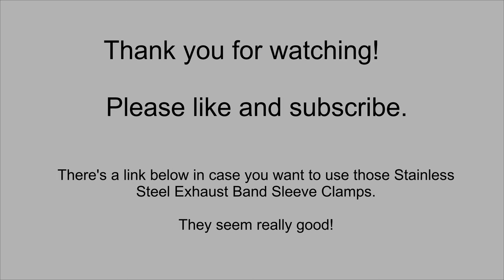Evil Energy Stainless Exhaust Clamp - Fixing Broken Pipe | Man About Home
See stainless steel exhaust clamp at 11:15.

I didn't think I'd have to work on the Subaru exhaust system again, so soon. But this gave me an opportunity to try out these new style (new to me) exhaust clamps.

It didn't work "perfectly" in this application, because the exhaust pipes I had to butt together aren't quite the same diameter. One side is actually sized to fit into the other side. So there was a bit of a miss-fit. Other than that, I don't know of a better way to quickly repair an exhaust pipe that's broken in two like this one did! These clamps impress me as being high quality, and well made, as well as being both thin enough to conform to the irregularities in the pipes being jointed, yet plenty tough enough to get the job done.

This is the size I used:
EVIL ENERGY 2.25 Inch 2 1/4" Butt Joint Exhaust Band Clamp Sleeve Stainless Steel

Another Common Size:
SpeedWow 2.5 Inch 2 1/2" Butt Joint Exhaust Band Clamp Sleeve Stainless Steel

Tools (Like in video.):
My angle grinder is over 30 years old and hasn't skipped a beat! These are GREAT grinders.

Makita 9557NB 4-1/2" Angle Grinder:

Air Cut-off Tool:
Campbell Hausfeld XT200000, 3" Cutting Disc, 360 Degree Rotating Guard, Get Stuff Done (I  Would buy this one!)

Cut-off Air Tool:
Ingersoll Rand 326G 3-Inch Edge Series

Man About Home